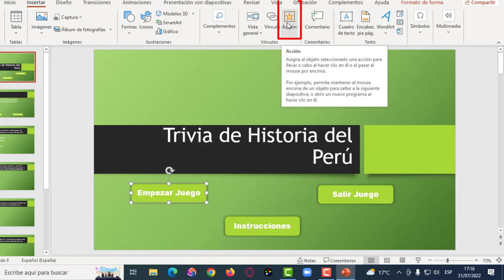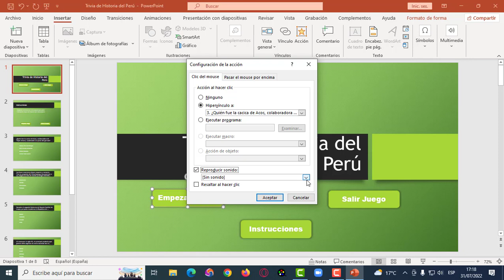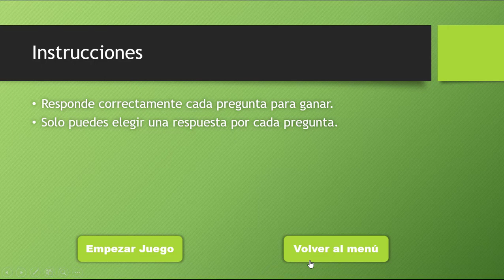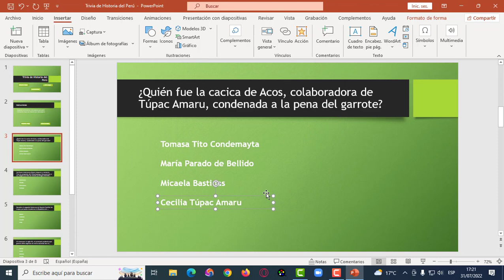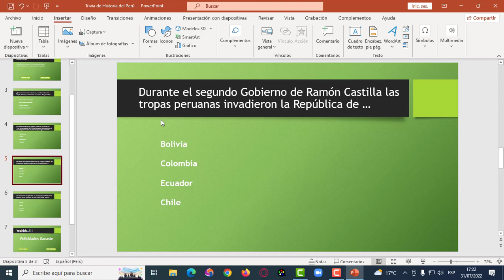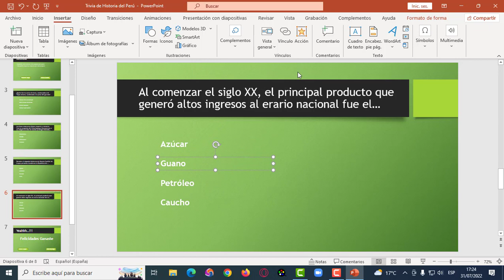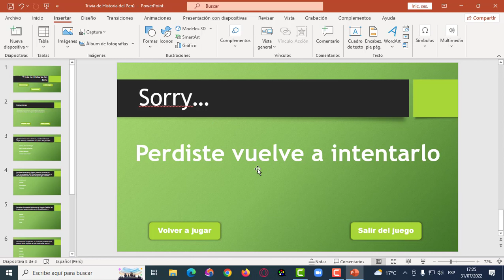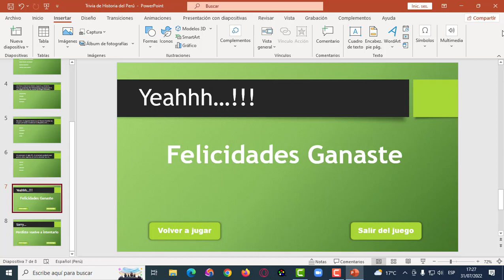😱 Creando Un JUEGO en POWERPOINT 💯 Trivia del Perú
Creación de Un juego en PowerPoint - Utilizando la herramienta Acción de PowerPoint para la realización del juego.
Mira como crear un juego en PowerPoint paso a paso de manera fácil y rápido.